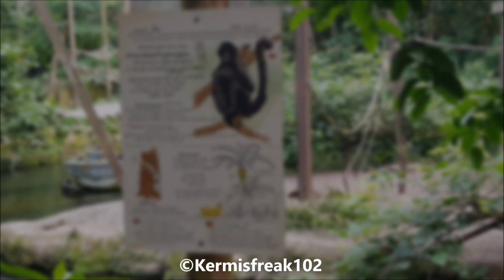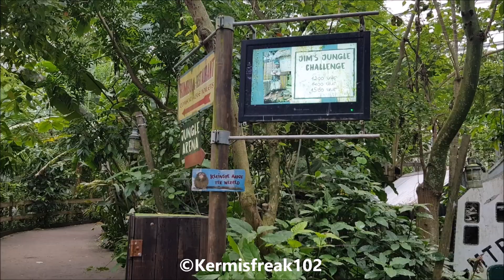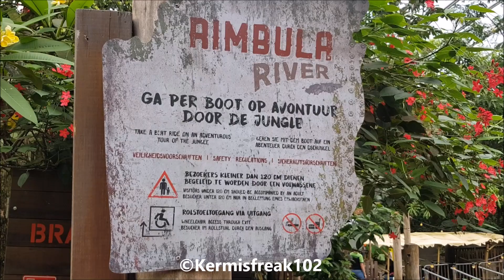Jungola & Rimbula River Sfeerimpressie| Wildlands Adventure Zoo 2024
Sfeerimpressie van de Jungola en Rimbula River in Wildlands Adventure Zoo Emmen, gefilmd op Zaterdag 1 Juni 2024. Meer video's van Wildlands zien? Bekijk mijn Youtube-Kanaal! (: